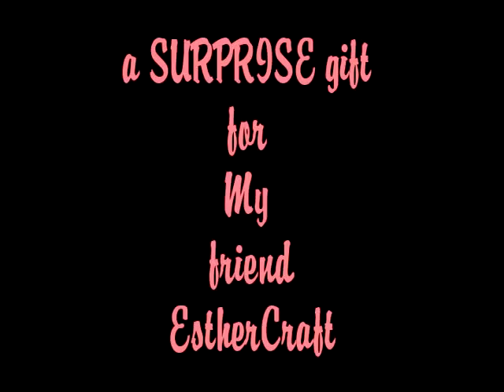Flower Pot mini for Esther(esthercraft)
Flower card tutorial from
.Flower Pot Card with Stampin' Up!'s Blossom Party by ElainesCreations